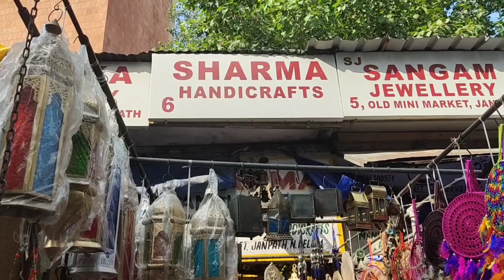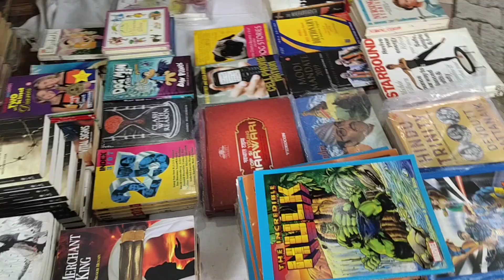Janpath Market, New Delhi || Latest September Collection in Janpath || Exploring Janpath Market (CP)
Hello Everyone,
Today we are going to explore Janpath Market. This is small but here you can get fashionable thing like tops, silver junk jewellery , cloths, belt, earrings and many more thing. This place is also connected with Gujrati market near janpath metro, here you can get different types of home decor things which give a unique look to your home. You can also visit this place and explore. Our next video will be Gujrati Market. Stay tune Guys for this video, because this video is going to be  very interesting.

Stay tune for our next vlog.